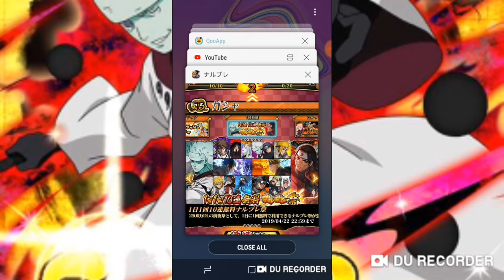I Created my first naruto blazing JP Account